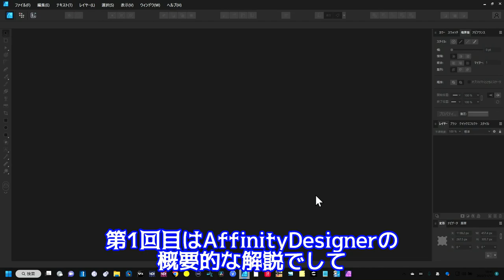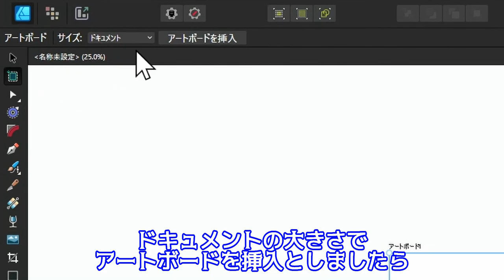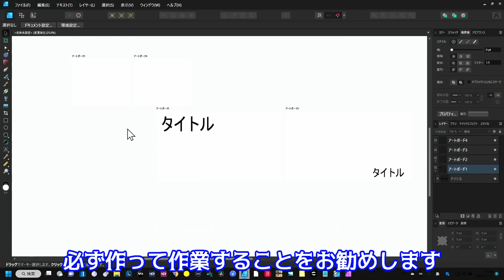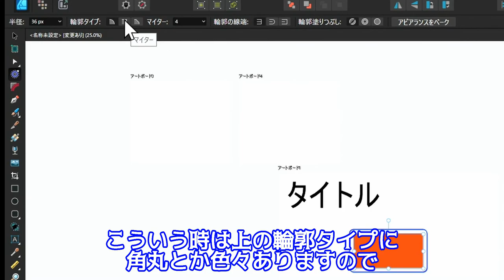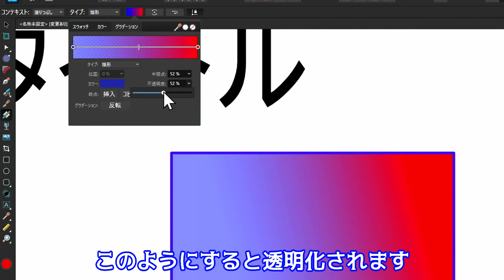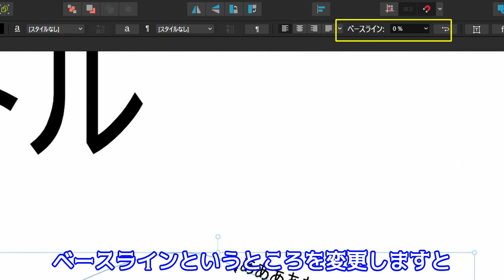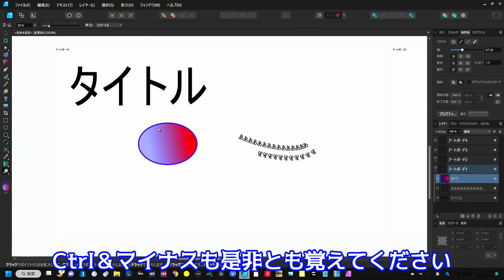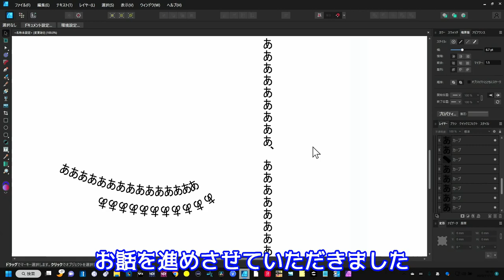【超上達 第３弾】Affinity Designer V2 もっとステップアップしたツール操作を覚えよう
AffinityDesigner２を更に使いこなそう！
～ツールの高度な使い方～

00:00 - ツールの使い方のステップアップ
00:51 - 新規書類とアートボード
05:44 - 輪郭ツール（オフセット）
08:23 - 塗りつぶしツールと透明度ツール
10:56 - 文字ツールの応用例
13:07 - 測定ツール
13:51 - エリアツーで面積計算
14:27 - ズームツールのショートカット
15:09 - 縦書きのテキスト（力技）
17:28 - まとめとショートカット資料の修正